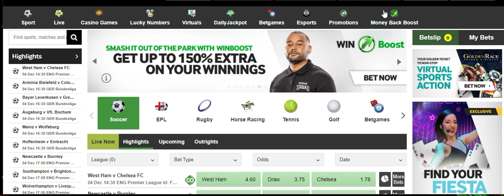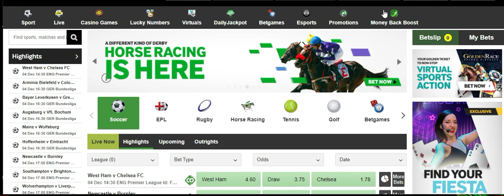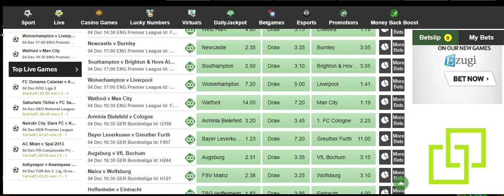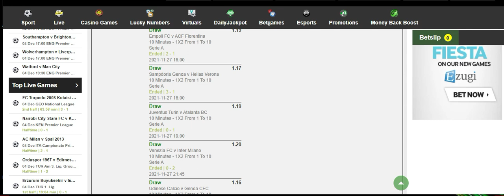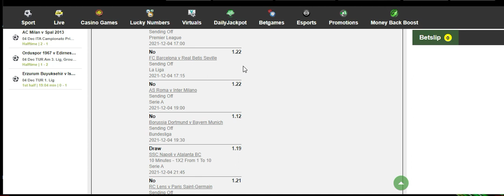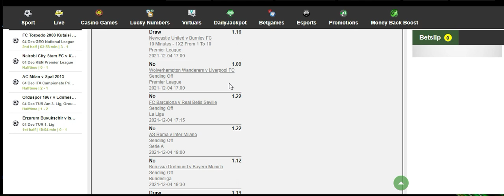No Sending Off Betting Strategy- The Winners Strategy😱🔥🔥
We try again and expand the knowledge of betting. This strategy best will make you money of you infuse with the first 10 minutes draw.